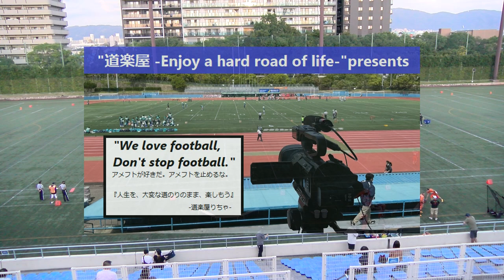20221002【1Q】トライスターズ×クラブベアーズ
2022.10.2(Sun) Xリーグ Div3 west at 鶴見緑地球技場
トライスターズ×クラブベアーズ【1Q】

2022シーズンは、NFA日本社会人アメリカンフットボール協会承認の下、全X3westチームの協賛支援企画をたてて頂き、X3westの試合撮影、Youtube配信をさせて頂いています。